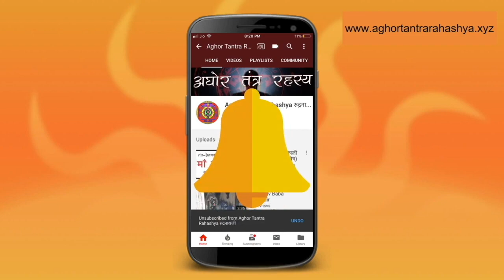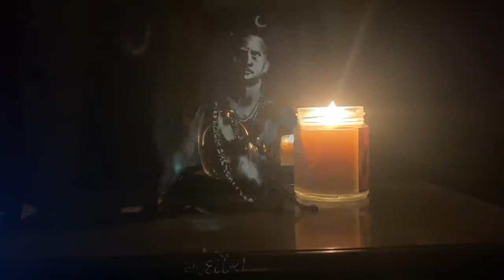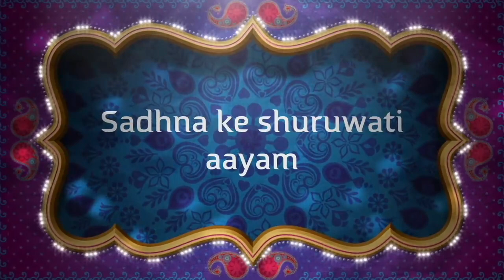कैसे करते हैं जाप? कैसा होना चाहिए जाप माला?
जाप किस माला से करें, किस समय करें, किस विधान से करें और क्या ना करें, ये सारे विषयों का जवाब आपको इस विडीओ में मिलेगा।
Alakh Aadesh!